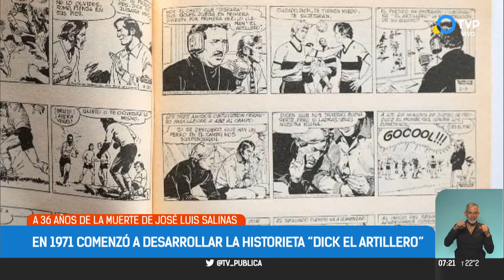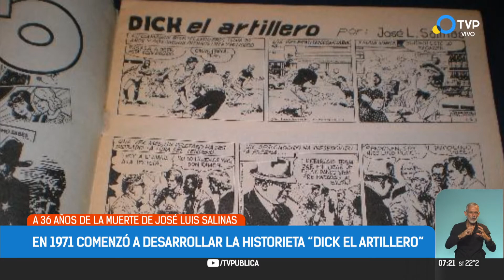Se cumplen 36 años de la muerte del historietista José Luis Salinas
Comenzó en la revista Patoruzú, realizó adaptaciones de grandes novelas de aventuras hasta que el sindicato King Features le encargó la creación de Cisco Kid. También dibujaría Dick el Artillero, entre otros. El recuerdo del hijo.